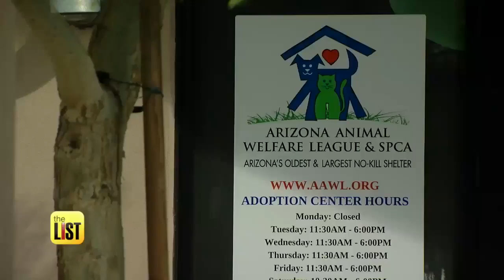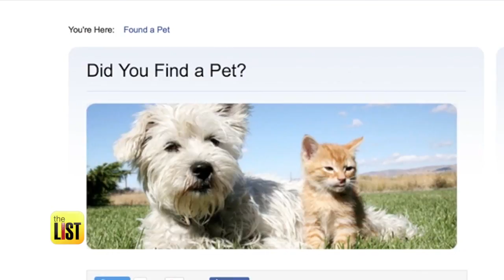3 Things to Do if Your Pet Keeps Escaping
It's heartbreaking to see signs up on the street for lots pets, but sometimes they get out and might not be able to get home. If this happens to you or someone you know, we've got the three things you've got to do help get your pet back home.